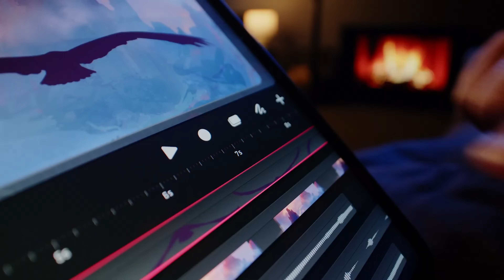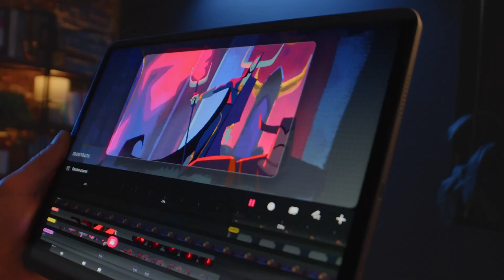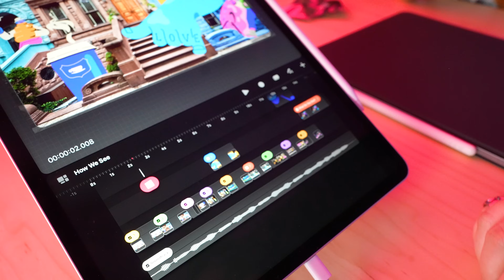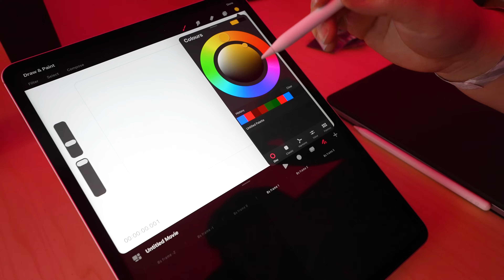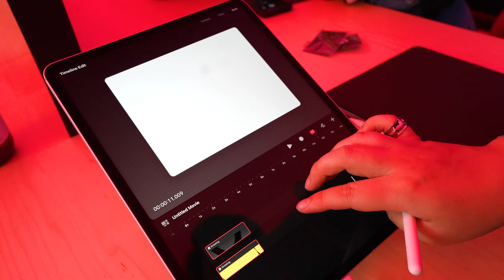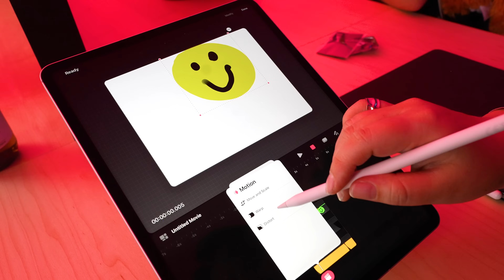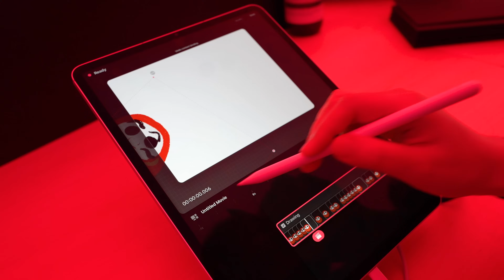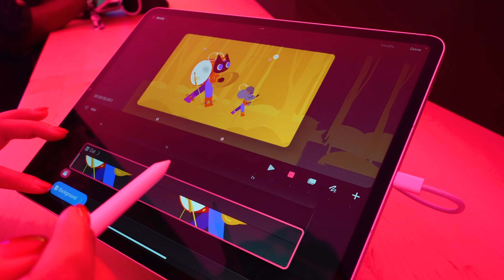【 Procreate Dreams 新アプリ登場！】iPadアニメーションに革命が起きる！現地レポ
Procreate Dreams
11月22日(水) 発売 / $19.99 (買い切り)

Procreate本 「iPadで描こう！Procreateイラストテクニック」

◆iPadmate kids
日本初！子ども向けiPadクリエイティブスクール in 京都

「Illustrator for iPadクリエイティブブック」
「iPadクリエイティブ」

◆ NFT collection
iPadmate Doodle (ジェネラティブ)